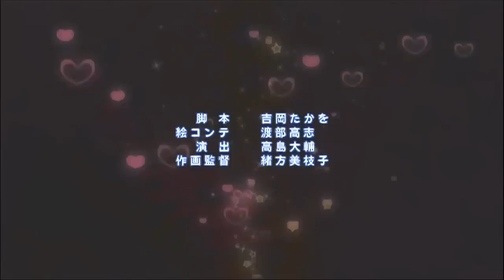Ichiban Ushiro no Dai Maou - Ending HD [720p]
Ichiban Ushiro no Dai Maou - Ending